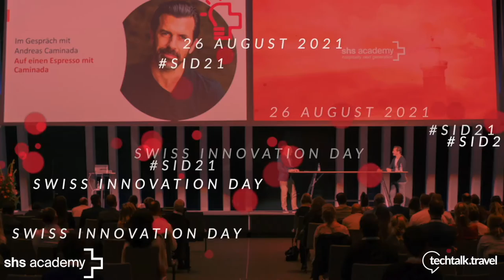Technologie, Erlebnisse in der Gastronomie & der Fachkräftemangel l Simone Müller-Staubli, Schatz AG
Swiss Innovation Day 2021, Interview: Die drei Kernaussagen ihres Vortrages 'GastronomischeTrends - wird die Suppe wirklich heisser gekocht als gegessen?' fasst Simone Müller-Staubli, Geschäftsführerin der Schatz AG zusammen, und verrät welche Themen sie aktuell nachts wach halten.

Lea Jordan von techtalk.travel sprach mit Simone Müller-Staubli auf dem Swiss Innovation Day 2021, der im August in Zürich in der Schweiz stattfand. Das Branchenevent mit mehr als 300 Teilnehmern wurde entwickelt und organisiert von der SHS Academy.